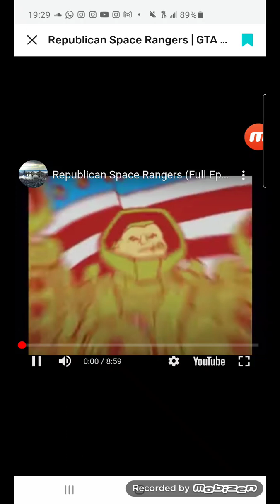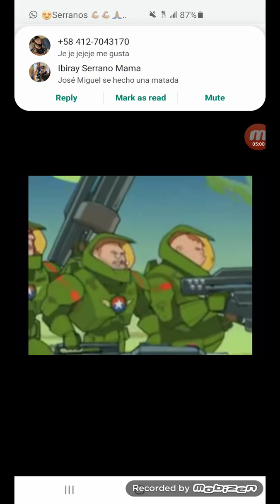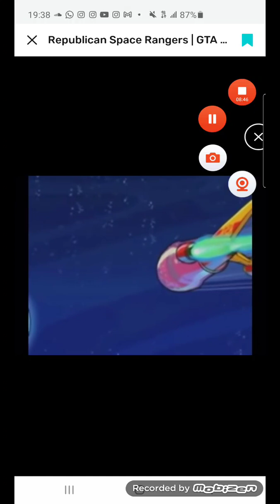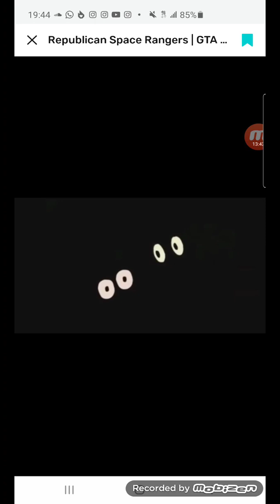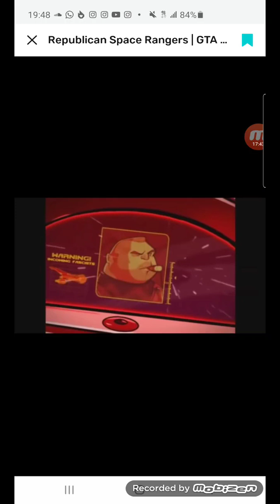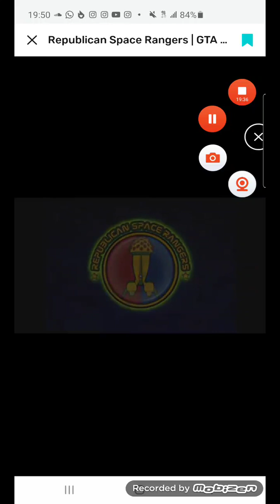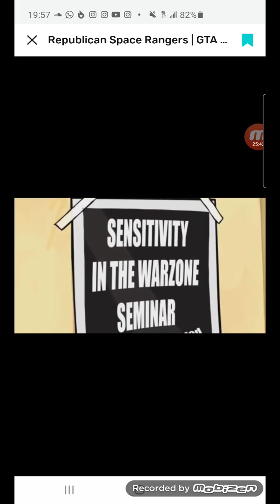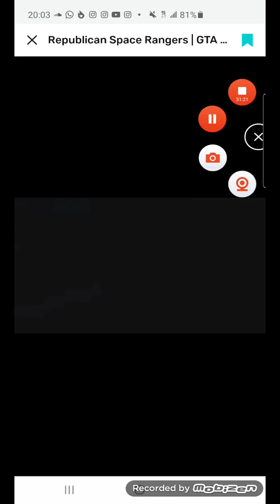Republican space rangers from gta 4 the complete edition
Top 3 butch burps compilation,

Top 2 dick farts compilation

here an alien 👽 like a octopus 🐙 snapped the left arm of shot by a shooter

a Mexican alien said England very pretty

but a Asian and Russian alien didn't say anything when commander tells them to clean the space craft

a fake gun that comes out the flag as a joke given by a aircrafts pilot

accidentally dick shot commander's ball but Mr Zane got save by dick

a barbecue is disgusting 😒 sometimes i see protein to make my muscles grow 💪

a robot 🤖 wakes up the space ranger when a larger ship under the flaccid space craft after the 2nd episode but dick put 8 year's time machine

dick has several incorrect passwords and the robot type tolerance and the space craft gets repaired when butch said it has been 8 years

if you want to watch republican space ranger from gta IV and V go to YouTube so it can be funny 😄